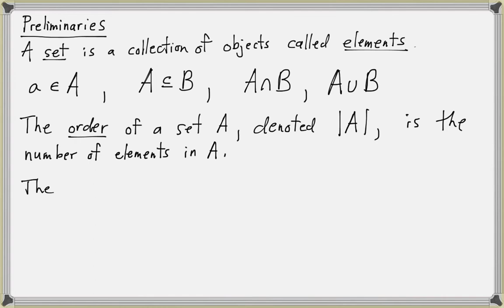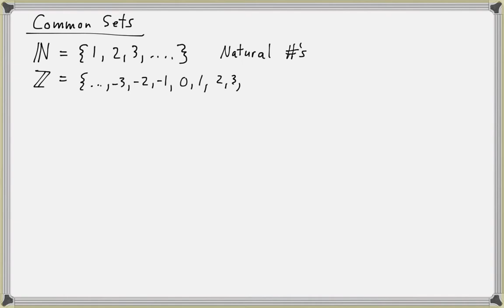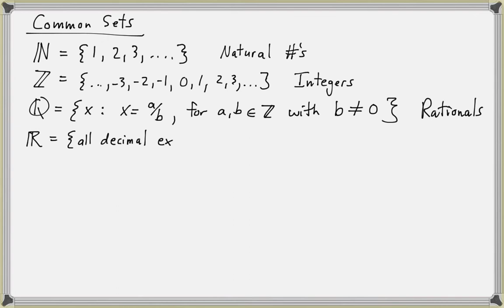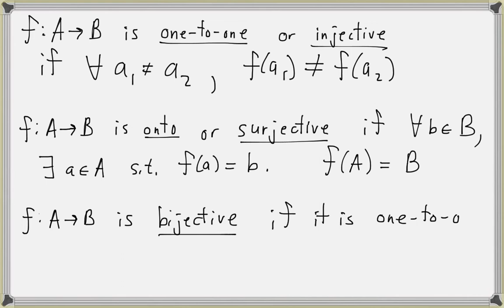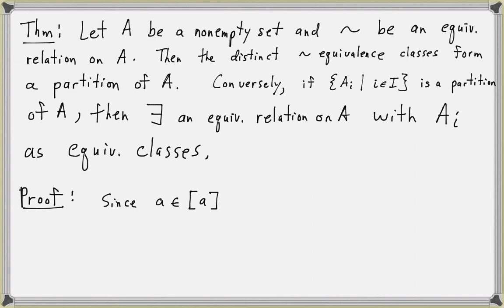Math5210 Lecture 1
Preliminaries: Sets, Functions, Equivalence Relations, Partitions